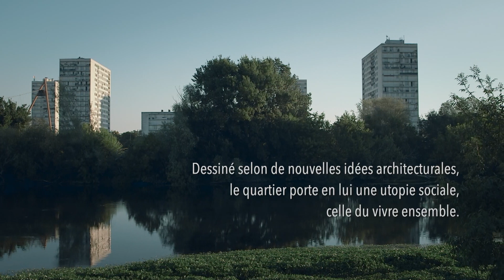CELESTEVILLE, L’utopie d'un grand ensemble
Un film d’Aurélie Mandon
Une coproduction : TGA Production et TV Tours-Val de Loire Soutenue par la Région Centre-Val de Loire
Le quartier des Rives-du-Cher est un Grand Ensemble construit à Tours dans les années 70 pour faire face aux enjeux de la Reconstruction, au baby-boom et à l’envie de modernité. Comme d’autres en France à la même période, le quartier portait alors en lui une utopie sociale, celle de mixer des populations variées autour d’infrastructures de vie : centres culturels, écoles, bibliothèque, supermarché, squares, etc.
Aujourd’hui, la question de la Reconstruction a laissé place à celle du « Vivre Ensemble » et les utopies font face à la réalité. Ce film se propose d’observer sur quatre saisons ce qu’est devenu le projet de société imaginé aux Rives-Du-Cher et comment celui-ci pourrait être repensé.
Dans cette chronique urbaine, habitants, urbanistes, techniciens, élus, tentent chacun à leur manière et selon leur point de vue de (ré)enchanter le quartier.